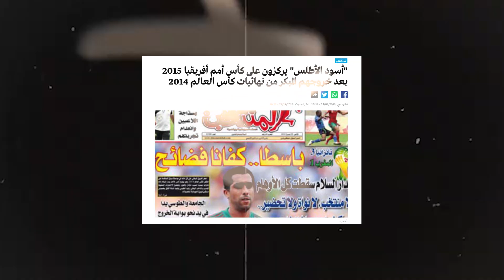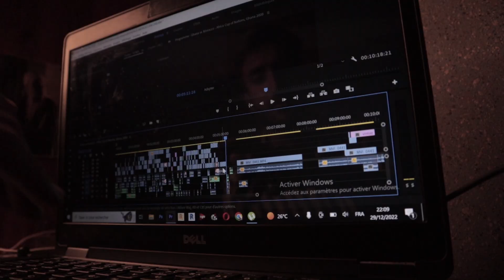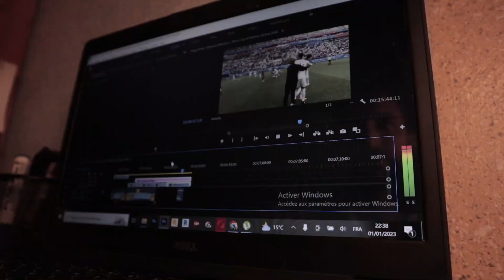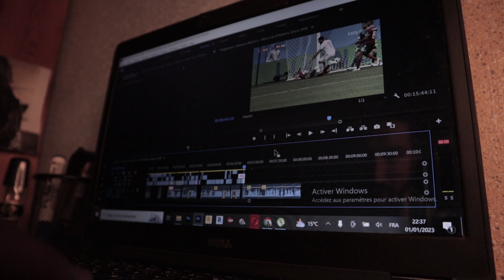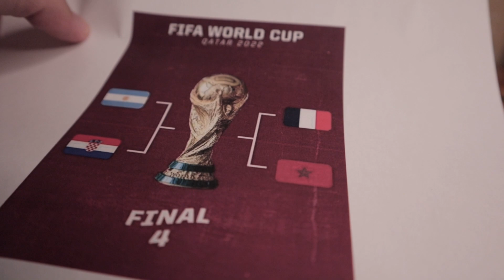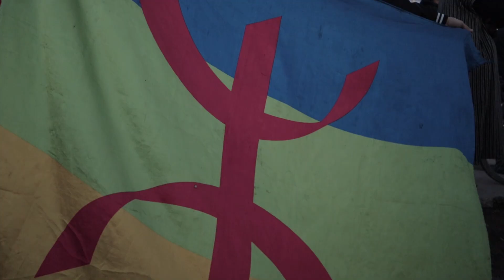وثائقي : المنتخب المغربي و حلم الفوز بكأس العالم | Moroccan dream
وثائقي : المنتخب المغربي و حلم كأس العالم | Moroccan dream

بعد الإنجاز التاريخي للمنتخب الوطني المغربي سنة 2004 ببلوغه نهائي كأس إفريقيا، دخل المغرب في دوامة من الإخفاقات على المستوى القاري و سلسلة غياب في مسابقات كأس العالم دامت عقدين من الزمن

الموسيقى و جميع المؤثرات الصوتية التي أستعملها، من أين أحصل عليها ؟!
 الشهر الأول مجاني بعد الإشتراك

الحمد لله دائما و أبدا

Morocco vs Spain
Morocco vs Portugal
Morocco vs France
Morocco vs Canada
Morocco vs Croatie
Fifa world cup 2022
Morocco vs Belgium
محمد عدنان / mohamad adnan / mohammed adnan / world cup / Fifa / المغرب اسبانيا / البرازيل كوريا / بونو / ركلات ترجيح / بلنتيات / المغرب بلنتيات / المغرب ركلات ترجيح / morocco penalties /  فرنسا انجلترا / المغرب إسبانيا / البرتغال المغرب / morocco spain / وليد
 hakimi / zyiach / hakim / amrabat / world cup / 2022 / qatar / Final / Semi-Final / Fifa / vlog / match / jump / Qatar /
شاهد ركلات الترجيح بين المغرب وإسبانيا
حلم كأس العالم - المغرب
عاجل : الملك محمد السادس يستقبل لاعبي المنتخب الوطني المغربي
"تورخناها في قطر .. الحكاية"
وليد الركراكي
Moroccan Anthem vs France | النشيد الوطني المغربي ضد فرنسا | Hymne Maroc vs France